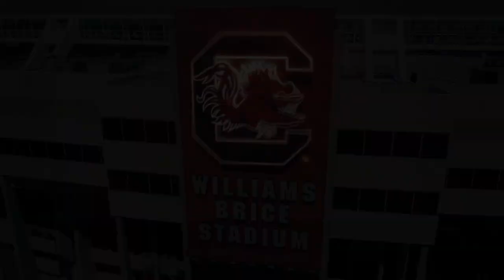South Carolina Gamecocks Football 2018 "Red Flags"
South Carolina Football 2018 Edit I Made.

Song is Red Flags by Guapdad 4000